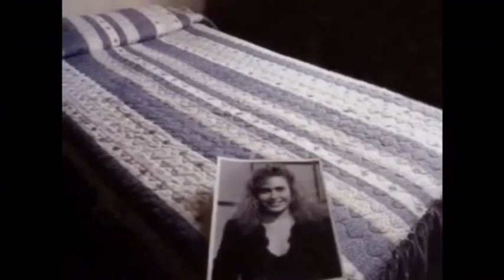Ylenia Carrisi, forse finalmente la verità sulla sua scomparsa